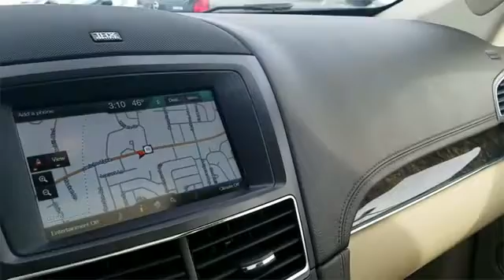2014 LINCOLN MKT EcoBoost Syosset, Hicksville, Huntington, Garden City, Plainview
2014 LINCOLN MKT EcoBoost Syosset, Hicksville, Huntington, Garden City, Plainview